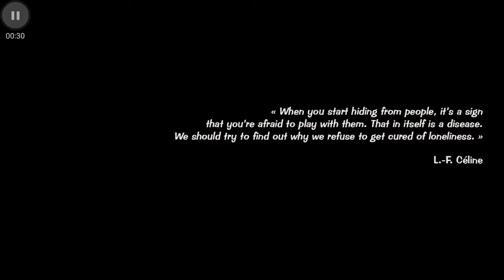欲望 (1)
手機解迷遊戲